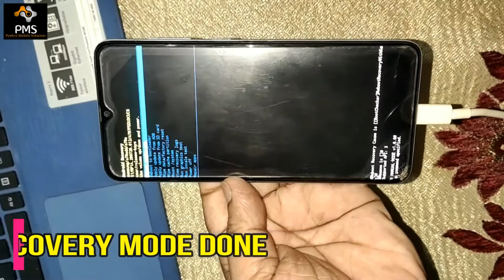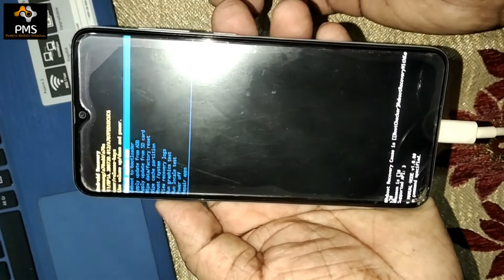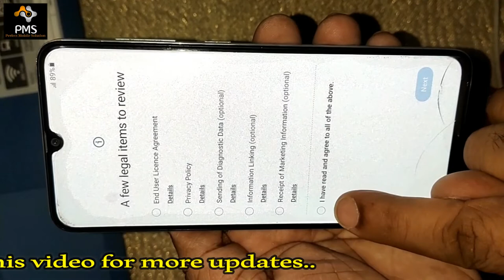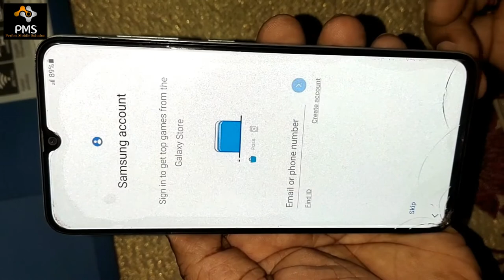Samsung A70s (SM-A707f) Hard Reset ll All Type Lock Remove ll All Samsung Recovery Mode Solution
Friends, in this video of today, I have told you how to hard reset the Samsung A70s (SM-A707f). After watching my video completely, you can easily hard reset your Samsung A70s (SM-A707f) and remove any type of lock such as pin lock, password lock or pattern lock. I hope you guys will like my video very much and will be helpful for you.

Doston aaj ke is video me mai aapko Samsung A70s (SM-A707f) ko hard reset karne ka tarika bataya hun. Meri video pura dekhne ke bad aap bahut aasani se apne Samsung A70s (SM-A707f) ko hard reset karke kisi bhi type ka lock jaise pin lock, password lock ya pattern lock remove kar payenge. Mujhe umeed hai doston meri video aapko bahut pasand aayegi aur aapke liye helpful hogi.

samsung galaxy a70s pin lock remove by hard reset,
how to break samsung galaxy a70s pin lock without pc,
samsung galaxy ka pattern lock kaise tode,
samsung galaxy a70s ka pattern lock kaise hataye,
how to remove pattern lock samsung galaxy a70s without any box,
how to break password lock samsung galaxy a70s without pc,
how to remove pattern lock samsung galaxy a70s without box,
how to break pattern lock samsung galaxy a70s,
how to remove pattern lock samsung galaxy a70s without pc,
how to remove pin lock samsung galaxy a70s,
samsung galaxy a70s ka lock kaise tode,
how to break password lock samsung galaxy a70s,
how to braek pattern lock samsung galaxy a70s,
samsung galaxy a70s hard reset without pc,
samsung galaxy a70s pattern lock remove without data loss,
how to hard reset samsung galaxy a70s,
how to unlock samsung galaxy a70s,
how to reset samsung galaxy a70s,